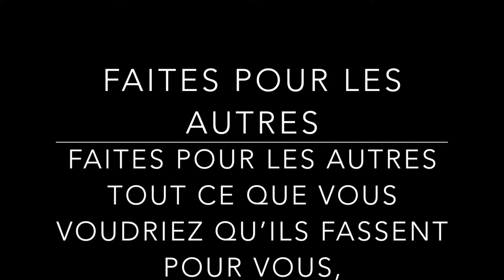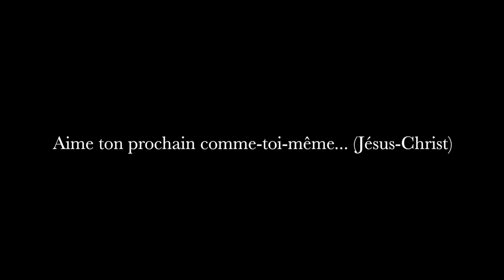"Connais toi toi-même - S'IL TE PLAÎT !"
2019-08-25 - Saint Germain le Temple - Eglise Protestante Unie de France - Julien Coffinet

La règle d'or, le B-A = BA :
"Fait aux autres ce que tu voudrais qu'ils fassent pour toi."
"Ne fait pas aux autres ce  que tu ne voudrais pas qu'ils te fassent."

Dès l'enfance... "Pourquoi as-tu pris le jouet de ton copain ? Tu voudrais qu'on prenne tes jouets ?"

Mais cette proverbiale sagesse retrouvée dans tous les sagesses humaines comme dans la bouche de Jésus ne dit pas que nous la comprenons vraiment ou sommes capables de vivre selon son principe. La règle d'or serait-elle de comprendre la règle d'or et de trouver le pouvoir de l'appliquer?

Julien nous cite deux passages des évangiles (Luc 6:31 & Matthieu 7:12) qui rapportent "la règle d'or" dans la bouche de Jésus et nous montre à quel point Jésus à illustrer celle-ci - dans son jugement si juste et dans ses rapports humains - et au-delà, il nous offre la possibilité de la vivre vraiment!